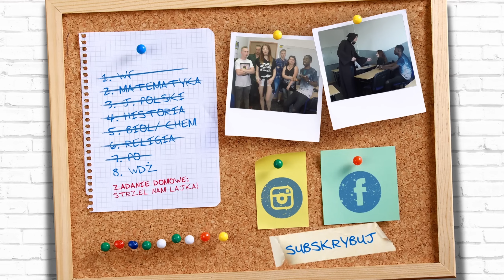TYPOWA LEKCJA P.O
Typowa lekcja P.O musi zawierać w sobie łysego ex-komandosa i minimum 2 wystrzelone strzały.

Zapnijcie pasy, bo ta karuzela śmiechu nigdy się nie zatrzyma! Napędzają ją Ponki, a motorem jest dobra zabawa.

⭐ POLECANE KANAŁY ⭐